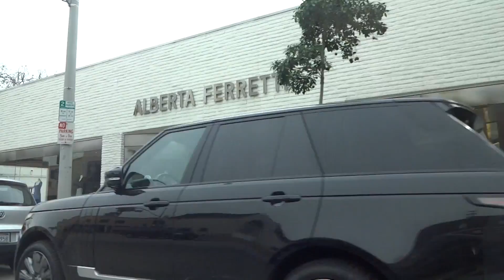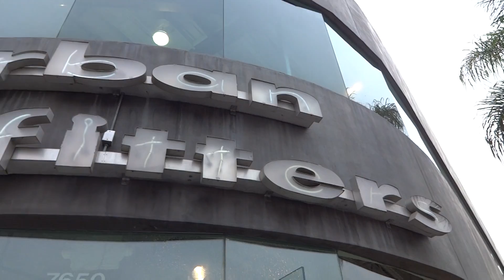お洒落な町メルローズ＆ビバリーヒルズで１日お買い物☆L.A Trip Day9☆ - 2014.1.24 SasakiAsahiVlog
使ってるスキンケアアイテム
▷SKII フェイシャルトリートメントエッセンス
▷SK-II ホワイトニング スポッツ スペシャリスト
▷SK-ll ステムパワー エッセンス
▷ランコム ヴィジョネア エマルジョン
▷SK-II フェイシャル トリートメント エッセンス‐アイ